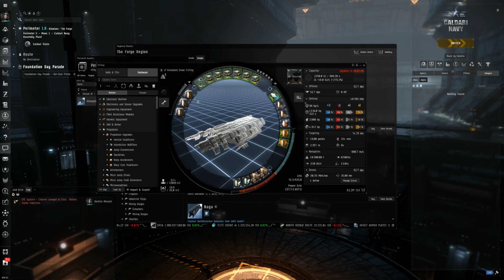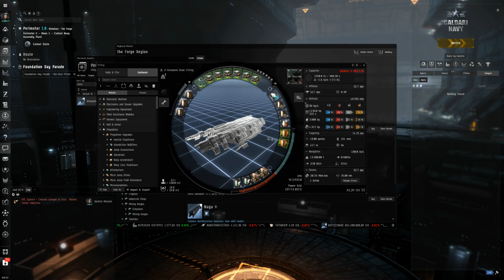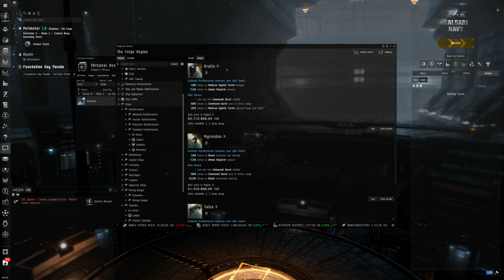EVE Online #247 - Gibt es das "all in one" Kampfschiff?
Heute versuche ich eine Zuschauerfrage zu beantworten: Gibt es ein „all in one“ Kampfschiff? Scheint auf den ersten Blick doch ganz einfach zu sein. Oder?

Links:

EVE Freundschaftsprogramm: erhalte 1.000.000 Skillpunkte, wenn Du Deinen neuen Account über diesen Link erstellst: